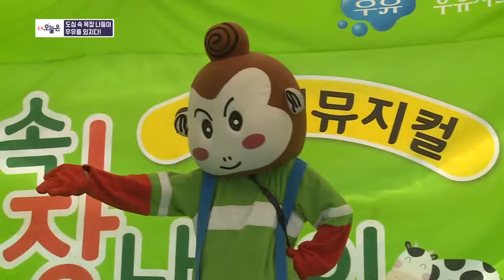충북오늘은 방송본 최종우유자조금